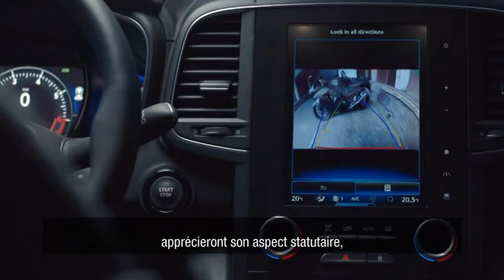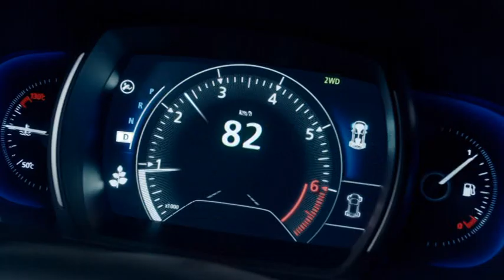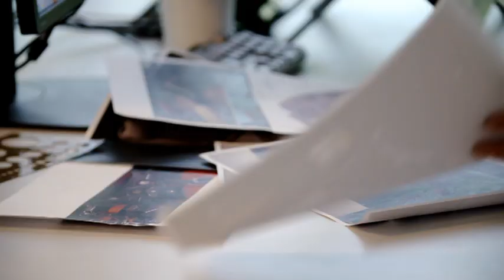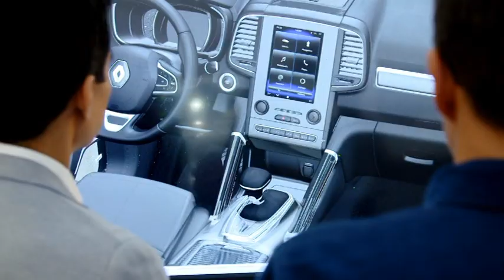2016 Renault Koleos - Interior Design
The new KOLEOS boasts a powerful stance, with muscular exterior lines that set it apart from rivals, and it provides a refined, comfortable interior with class-leading cabin space, including 289mm of rear knee room for occupants. Featured tailored by market include a heated steering wheel and easy defrosting for cold climates and a cabin air filter that cuts pollen, dust and unpleasant odours.